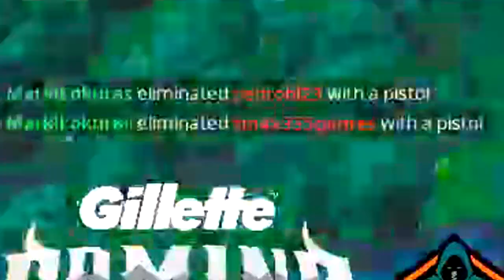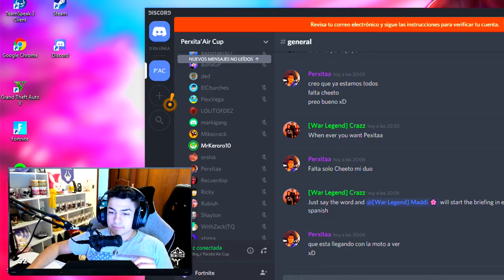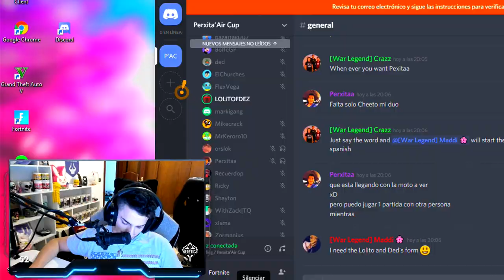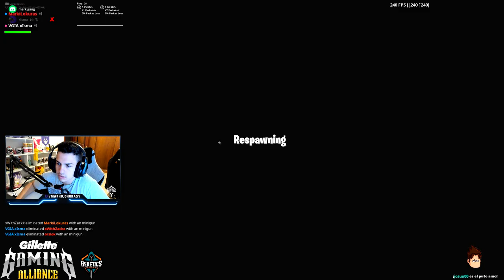GANO TORNEO DE AVIONES CON PREMIO (ÉPICO)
Siempre en vivo por estas horas:
17:00 España
10:00 Mexico, Perú y Ecuador
11:00 Venezuela
12:00 Chile, Argentina y Uruguay

¡Sígueme!

τσdσs lσs Dεяεcнσs яεsεяvαdσs.